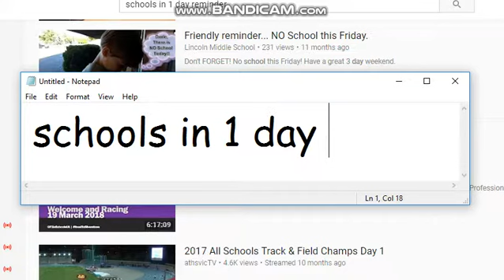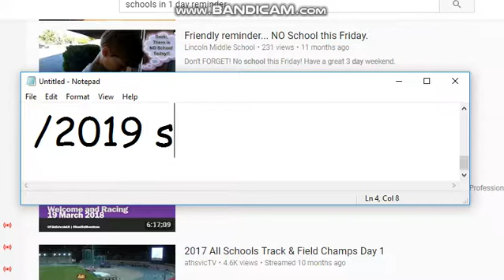Back-To-School 2018|2019,School Year!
Im going into third grade are you?

I AM SO NOT HAPPY ABOUT SCHOOL IM SO SCARED ;(